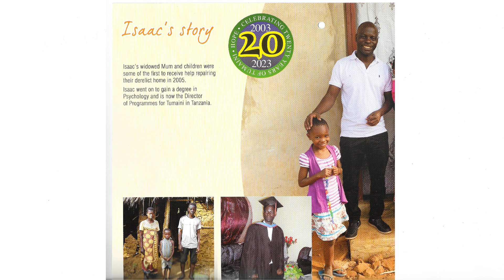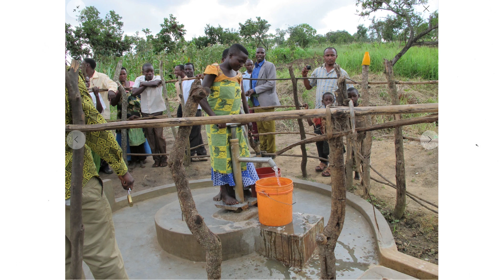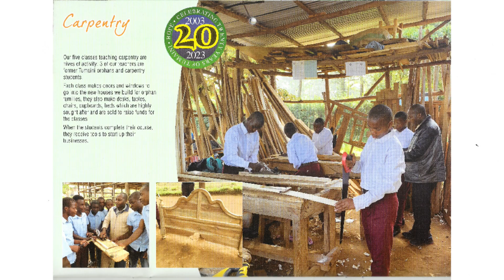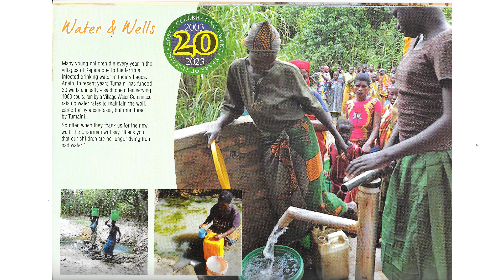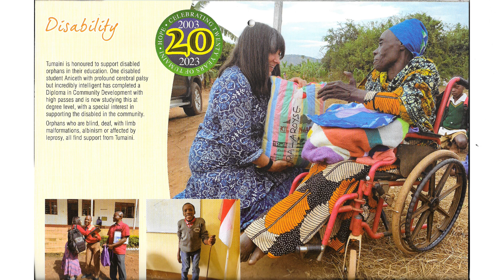Torteval Methodist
Speaker, Dr Susan Wilsons Tumaini Fund. Working for the Widows and Orphans of Tanzania